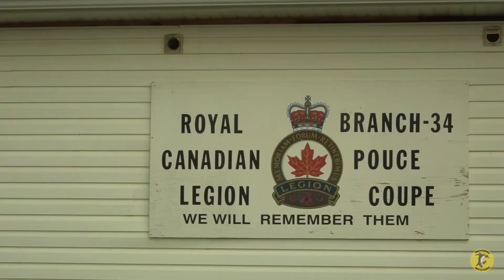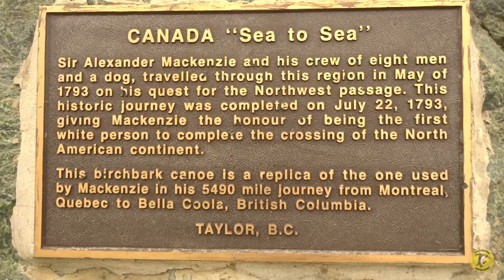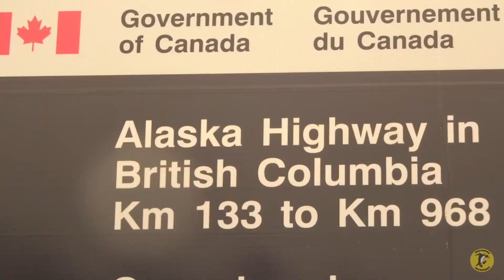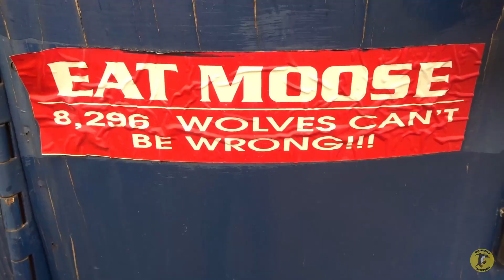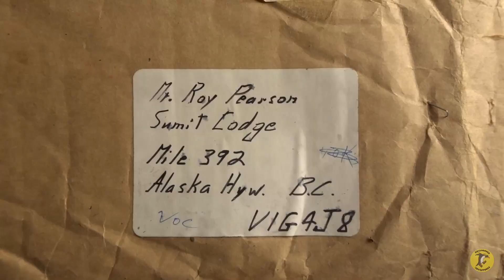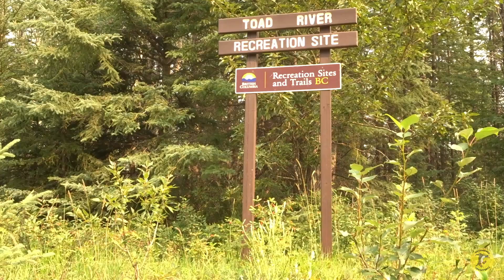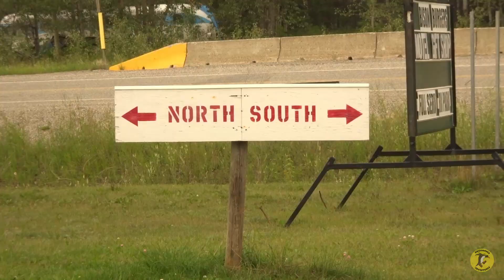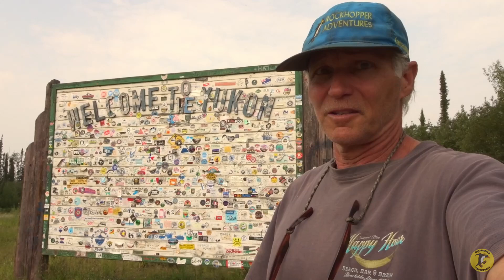Yukon Bound on the Alaska Highway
The Canadian journey continues as we return to British Columbia, this time the northeast corner, and travel the Alaska Highway up to the Yukon. Along the way there are bears, bison, stone sheep, and other wildlife. I meet a guy walking more than 16,000 miles. Why he is doing this? Find out! I meet a woman who tells me that President Joe Biden and his son Hunter are dead and played by Hollywood actors wearing skin masks. Does she know something we don't?

Boondocking in these parts can be hazardous to your health and your life and you'll learn why! And it's not the wildlife (for the most part anyway)!

I learned that I was deep in Sasquatch country, where sightings have occurred. Learn about the Alaska Highway and have a look at a First Nations community. We check out a couple of museums, camp beside a wild river, explore abandoned settlements, and get smothered in wildfire smoke on occasion. There's waterfalls, big rivers, and much more!

When you purchase these alpaca socks through me using this link it supports my channel